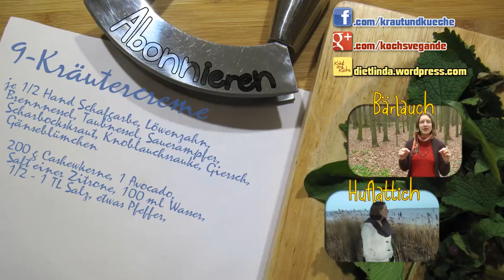vegane 9-Kräutercreme - veganer Quark - Neun Kräuter - Wildkräuter bestimmen - Kraut und Küche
Ach du grüne Neune! Nein, damit waren wohl doch nicht die grünen Kräuter im Frühjahr gemeint, sondern die französische Pik Neun im Spielkartenset. Unsere grünen Neune hier sind auch viel wohltuender und bunter.
Anstelle der traditionellen Gründonnerstagssuppe aus neun verschiedenen Wildkräutern gibt es hier eine modernisierte Variation als Streichcreme. Die volle Kraft der wilden Neune schöpft ihr aus, wenn ihr die Neunkräutersuppe ausschließlich aus Zutaten aus der Umgebung zubereitet - früher waren das neben dem Selbstgesammelten Sahne und Eier vom eigenen Hof. Wie auch immer ihr euch diese magische Kräutermischung schmecken lasst: Ich wünsche euch einen guten und gesunden Appetit das ganze Jahr hindurch.
PS Sollte das Scharbockskraut bei euch schon blühen - was es hier inzwischen tut - ersetzt es einfach durch Gundermann, Vogelmiere oder Bärlauch.

je 1/2 Hand Schafgarbe, Löwenzahn,
Brennnessel, Taubnessel, Sauerampfer,
Scharbockskraut, Knoblauchsrauke, Giersch,
Gänseblümchen

200 g Cashewkerne, 1 Avocado,
Saft einer Zitrone, 100 ml Wasser,
1/2 - 1 TL Salz, etwas Pfeffer,